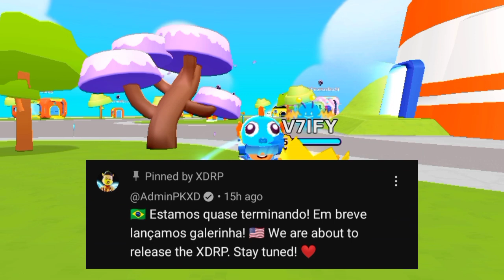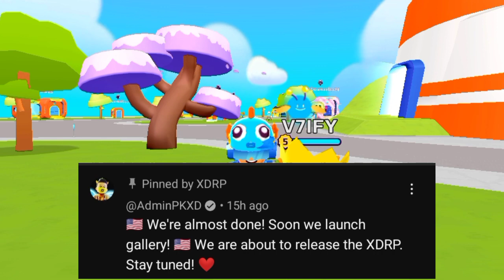XD RP EXCITING NEWS!🤩 XD RP BERITA MENARIK!🤩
If you like our videos, consider liking. And subbing and turn bell to all!